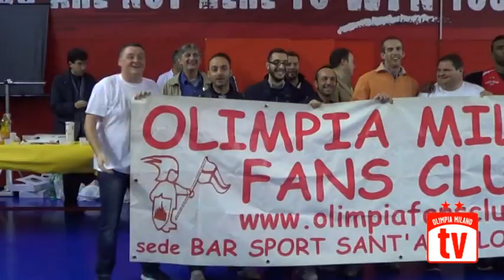Aperitivo con i Supporters Olimpia